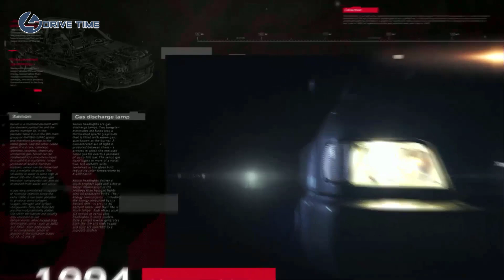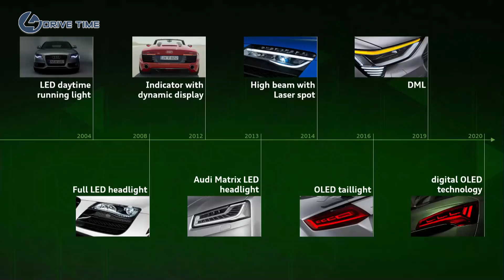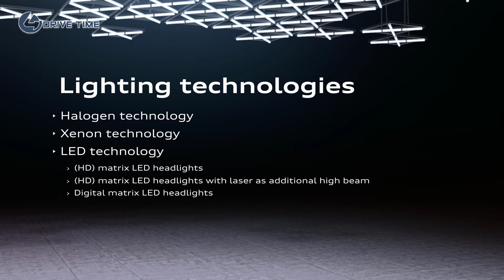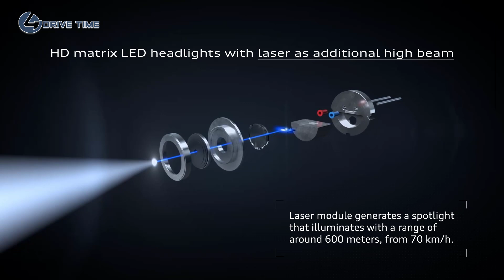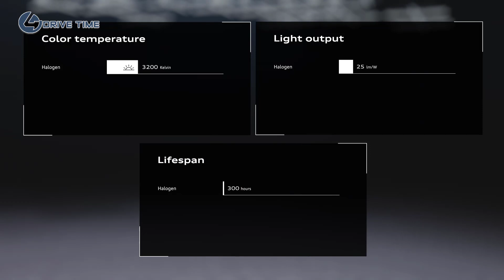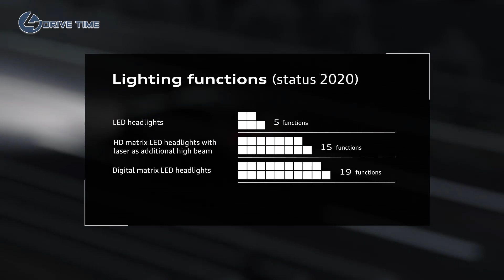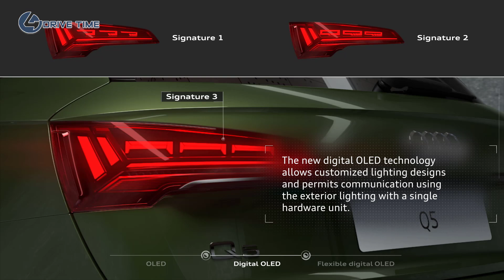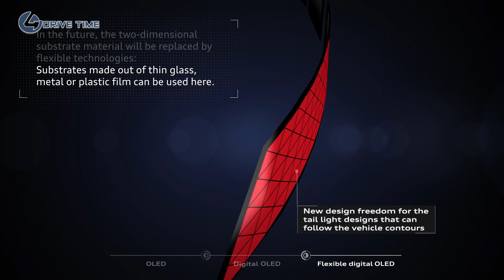Audi lighting – the evolution / Audi milestones in lighting technology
Audi is advancing into new dimensions in automotive lighting technology. Originally, vehicle lighting mainly served the purpose of ensuring traffic safety for all road users. Previously unknown prospects are now opening up in the wake of digitizing headlights and rear lights: light becomes a medium of external communication and interaction, personalizes design, and provides customers with new styling and customization options.

Lighting has made a veritable technology leap: The evolution from halogen light to xenon headlights to LED technology in automobiles took less than two decades. These milestones of new technologies provided customers with noticeably added value. As well as continually enhancing visibility, Audi lighting has been defining the face of the brand’s models in every era while extending everyday usability by an equally communicative and aesthetic dimension.

In the wake of the transformation of lamps, both illumination and energy efficiency improved. Now, digitization provides another innovation boost with all-new design potential: Light is becoming smart. By means of light signals, the car interacts with its surroundings. As far back as in 2003, the then A8 offered adaptive light with automatic-dynamic headlight range control before a camera on the windshield began detecting other road users in 2010. Two years later, the brand underpinned its innovative prowess and pioneering role in the R8: The introduction of the dynamic turn signal that allows indicated directional changes to be perceived out of the corner of one’s eye marked a significant gain in safety – and still does. In 2017, following their debut in the R8 LMX, Audi presented LED headlights featuring HD Matrix technology with the laser as an additional high-beam light in the A8 luxury sedan – a world innovation in large-scale production. Now, the premium manufacturer is digitizing the Matrix LED headlight while adding even greater variety. The digital OLED rear lamps in the new Q5 have been opening the door to car-to-x communication since this year and, for the first time, make choices of new taillight designs possible at the time of configuring the vehicle.

As well as intelligently illuminating the road, Audi provides its models with an unmistakable personality using distinctive signatures and dynamic lighting scenarios. Even at this juncture, customers are offered various model-dependent lighting signature options, to be followed by further differentiations. The dynamic turn signal or the impressive scenarios of the leaving and coming home functions cause the light to strike an emotional chord. Going forward, lighting technologies will make driving even safer, the individuality of each model even more visible, and external communication even more effective.